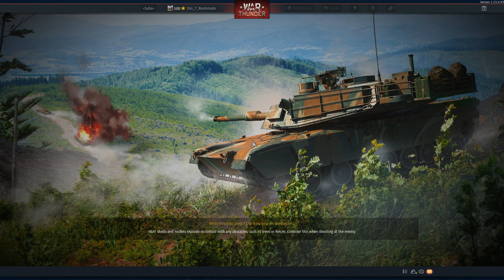Merkava Mk.3B/C. 10.7 Sure Is A Fun BR.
In all honesty I thought it was complete BS that the Mk.3B/C sat at 10.0 for so long with how powerful of a round they have + not being horrible MBTs either. Now since the BR Changes they seem to sit quite comfortably with how they get downtiered quite a lot. As always tho the issue still remains that you have no SAM which = Ka-50 ruins ur day. But you can't have everything I guess.

I am a Gaijin partner and I have a discount link. Now has a Decal attached!

First Match 12-1 00:00
Second Match 7-0 04:57
Third Match 7-1 12:41
Fourth Match 8-0 16:01